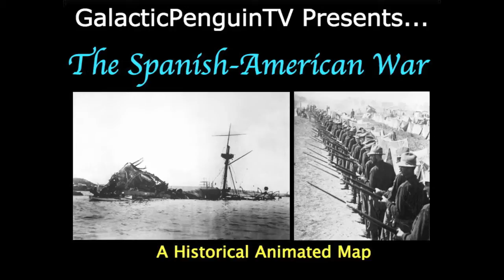[Wars] The Spanish-American War (1898): Every Day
* This video is best watched in full screen! *

In 1898, a war was fought between Spain and the USA, which led to the collapse of the last of the Spanish Empire in the western hemisphere.